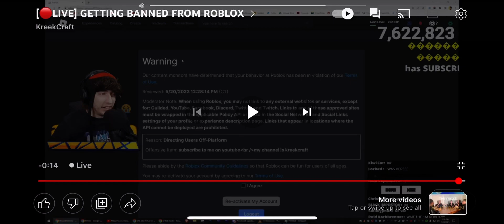Kreekcraft got a Ban warning live on stream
@KreekCraft  go check out his videos he is streaming